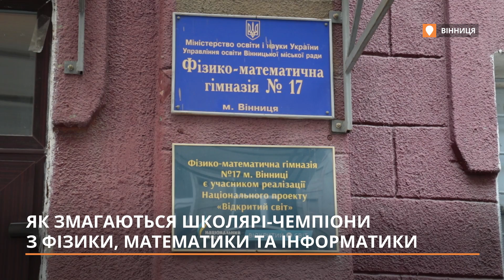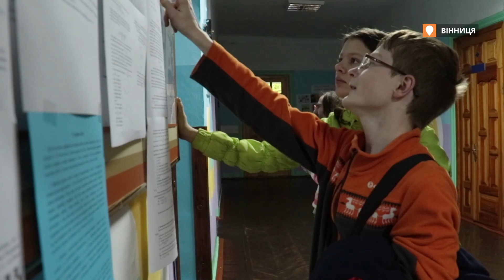Як змагаються школярі-чемпіони з фізики, математики та інформатики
Експерименти, оригінальні задачі, помальовані зошити – це не позакласна робота, а всеукраїнська олімпіада з фізики,  математики та інформатики у Вінниці.
Юрій Пасіхов – учитель фізики та інформатики у спеціалізованій гімназії номер 17. Для учнів він – Юрій Якович, або просто Пас. 24 роки тому разом із колегами, створив «Турнір чемпіонів». Це особлива комплексна олімпіада, яку проводять і в цьому році.
Про те, як олімпіада стала особистою місією провінційною вчителя – у репортажі Громадського.